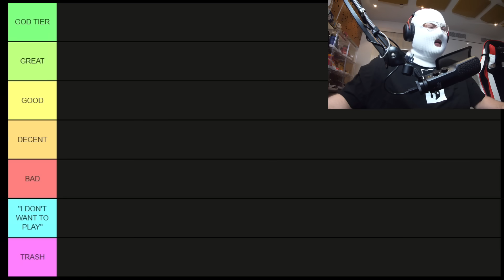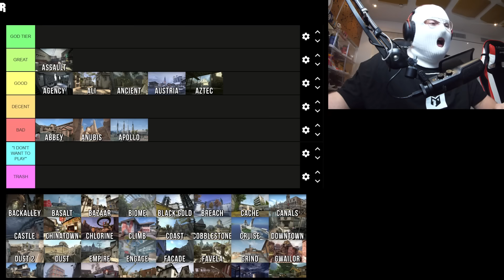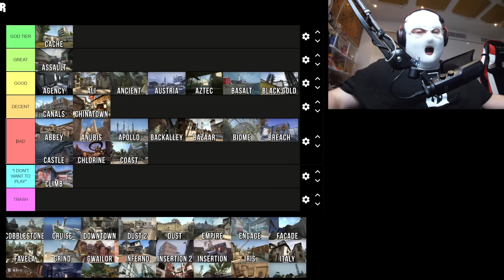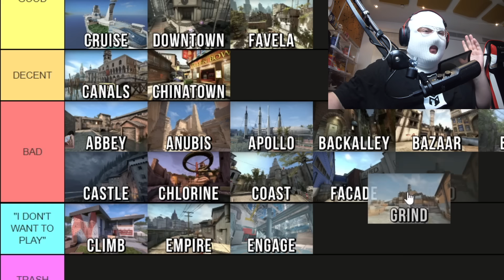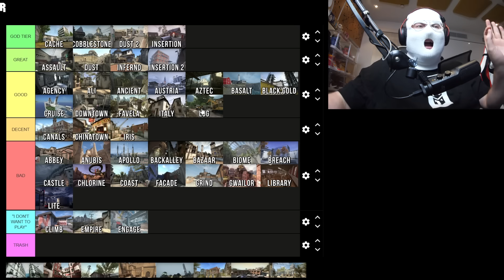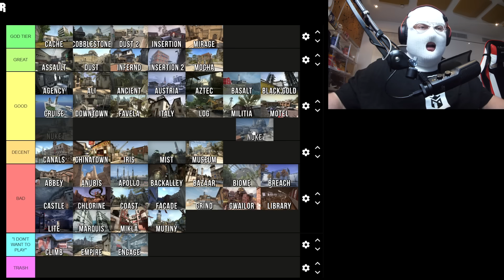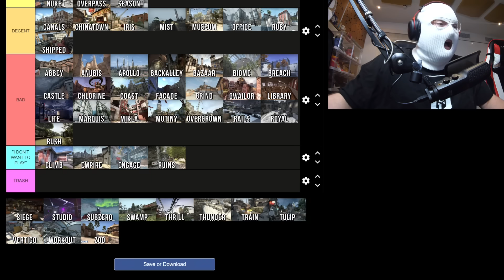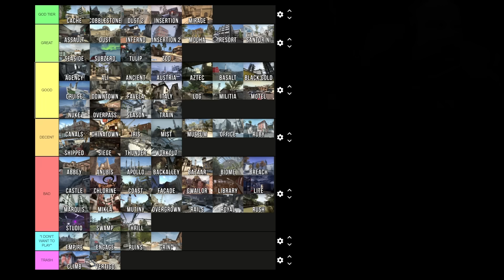CS:GO ALL MAPS EVER TIER LIST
Which of these 75 maps do you remember? :D